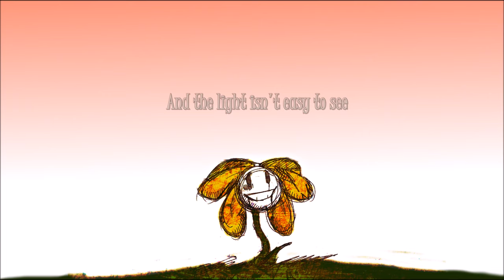Your Best Friend (Undertale and Underfell ver.) -Fan Lyric Video-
This one wasn't on the immediate agenda but I suddenly got permission to use this really cute Underfell remix, and a friend made me some sweet art for it. So enjoy "Your Best Friend," the original and tigerblossom's Underfell version!

I have a lot of feelings towards what an Underfell Flowey would be like, just going from the premise that he helps you instead of hinders you. I didn't want to give it any particular grounding in the "fell plot", being more of his theme song than an event song--same for the Undertale version.